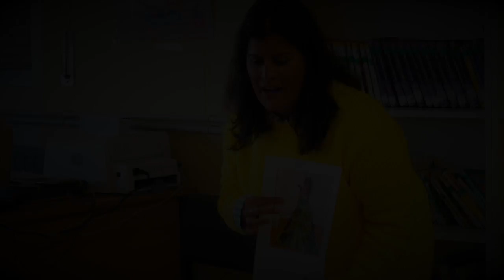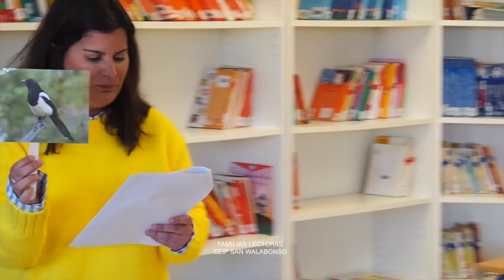El color de los pájaros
El color de los pájaros. María Cruz. CUENTOS INFANTILES. Familias Lectoras. CEIP SAN WALABONSO.